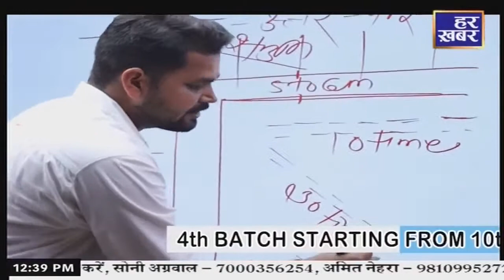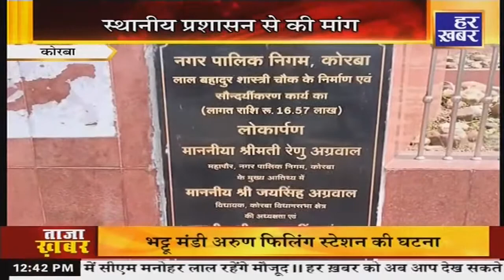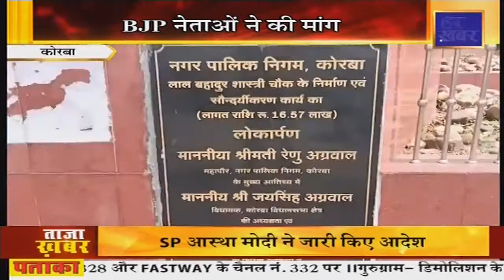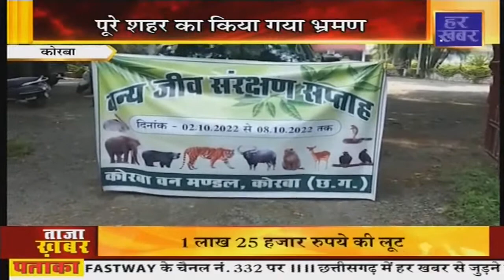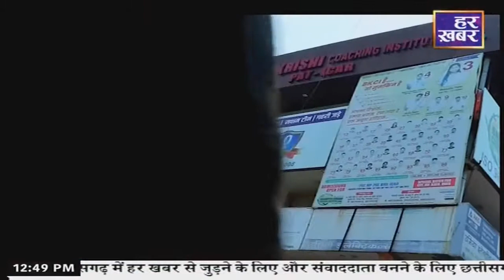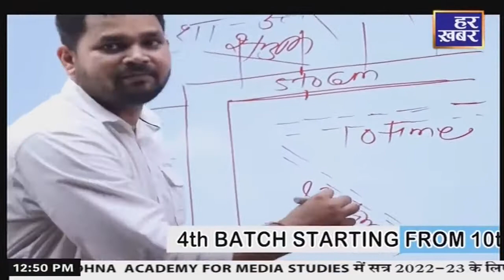हमर छत्तीसगढ़ ।। 3 October 2022 ।। छत्तीसगढ़ की दिनभर की बड़ी खबरें ।। CG Latest News ।। Har Khabar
Watch Latest Breaking News From CG And CG Politics, CG Entertainment, CG Sports, CG Business, CG Crime Story, CG Crime News, CG Weather News And More In Hindi At Har Khabar